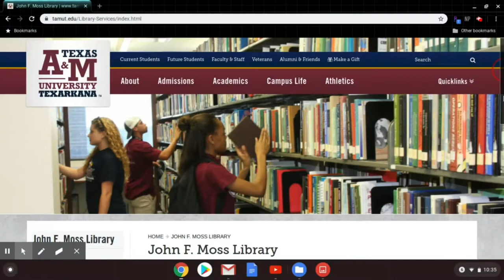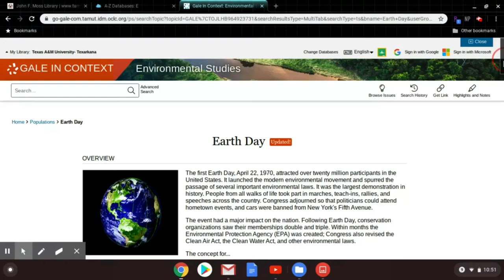Environmental Studies database trailer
John F. Moss library's student worker Courtney made this great trailer for our Gale database, Environmental Studies!